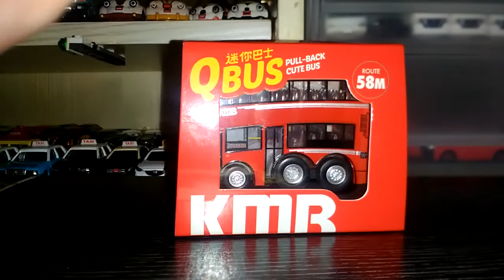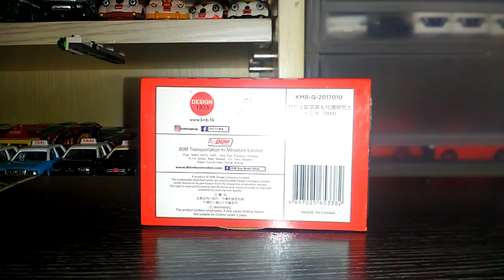九巴丹尼士E500mmc facelift紅巴Q版巴士介紹